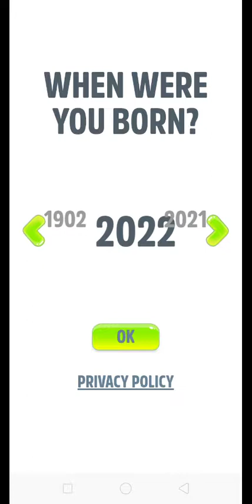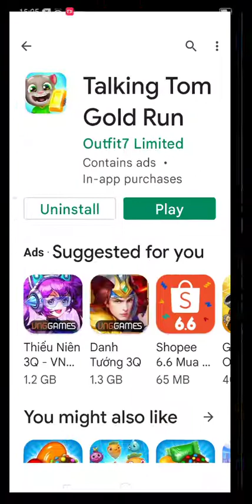Talking Tom Gold Run